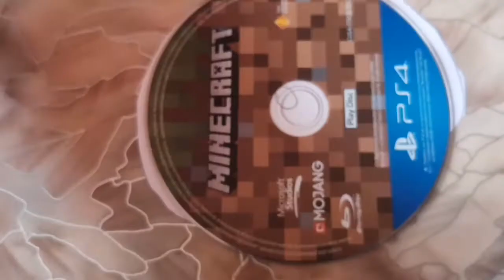DVD PORTABLE PLAYER LOGO ANIMATION (Philips cd-i parody logo)